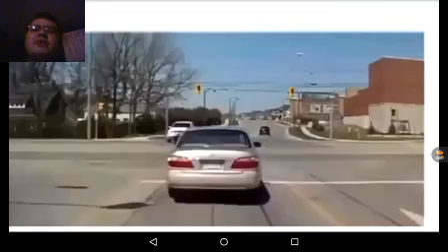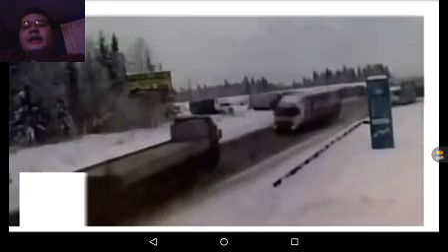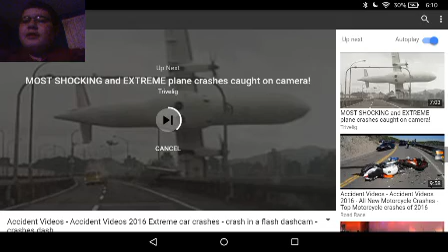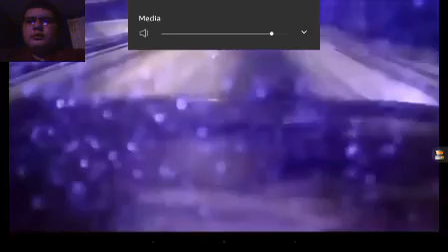Demitri Reacts: Car Crashes - Why have a Toyota Land Cruiser when you have a Toyota Land Crusher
Today, I react to car crashes. This could be the first channel that has mainly car crash reactions on it! Who knows?

Musical.ly: demitrimendez8
Pinterest: demitrimendez8 (I hardly use this one)